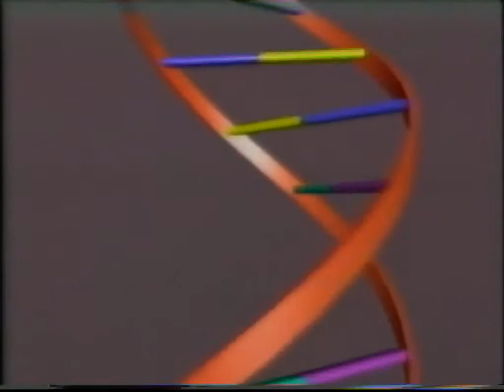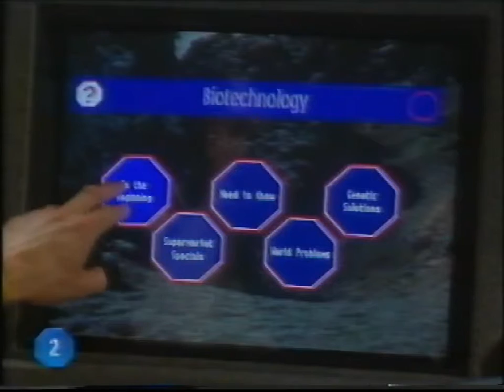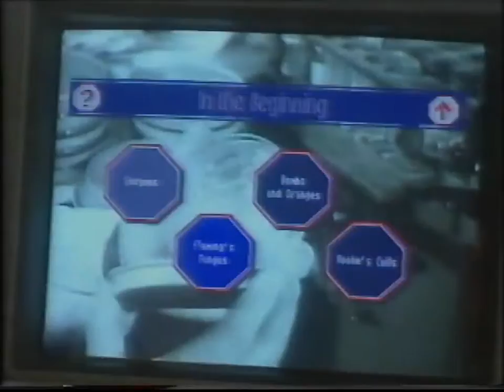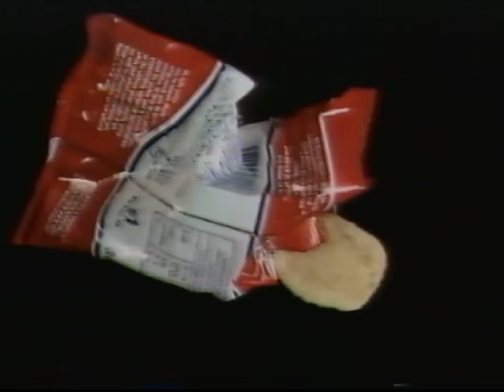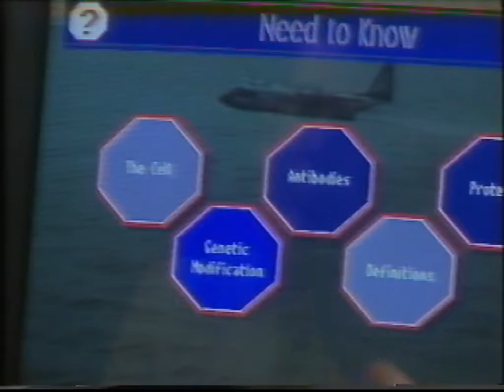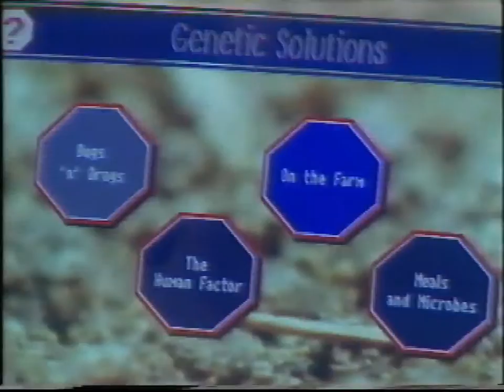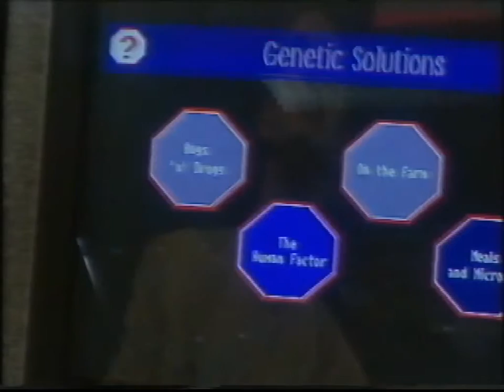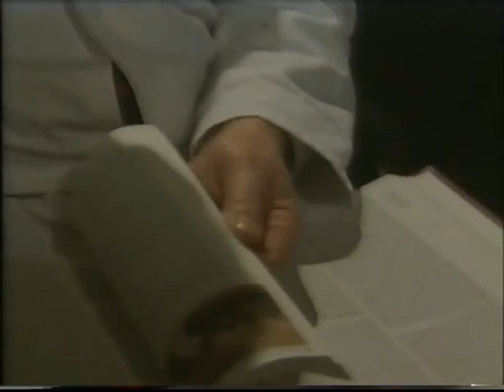Innovation - wealth from science and engineering 8 - a taste of things to come (1992)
A tape by the UK department of enterprise - Innovation - Wealth from Science and Engineering